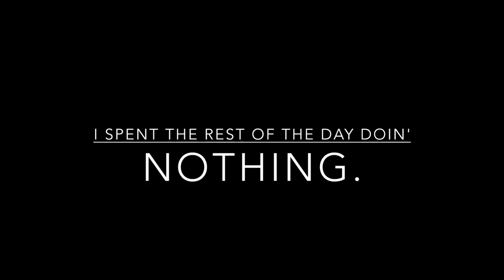2013 MERCEDES SLS AMG GULLWING - FIREBALL MALIBU VLOG 168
2013 MERCEDES SLS AMG GULLWING - FIREBALL MALIBU VLOG 168 : Fireball heads to Malibu Cars & Coffee for amazing Ferraris, Lambos, Astons, Mercedes & Jags and their drivers. Then the rest of the day is shot.

ABOUT: Automotive-Lifestyle Reality Series FIREBALL MALIBU VLOG chronicles the awesome daily car life of Hollywood Car Designer Fireball Tim Lawrence and his Bride Mascot Builder-Sculptor & Surfer Kathie Lawrence in celebrity haven, MALIBU, Ca.

Filming Amazing Exotic Cars and New Cars, Funny Mascots, Car Shows, Design, Hollywood, Travel, Surfing, Sand and a Healthy Beach Lifestyle. Yes, all at once.

Do you want to have your product or car on the Vlog?

Fireball Tim Hookups: BIG THANKS to…
CAR by Hyundai. The 2016 Hyundai Tuscon @

About KCL PRODUCTIONS: In business since 1992, KCL is an independent Film Production Company focused on the Automotive and Beach Lifestyle and creating Advertising/Promotion through Entertainment.

2013 MERCEDES SLS AMG GULLWING - FIREBALL MALIBU VLOG 168